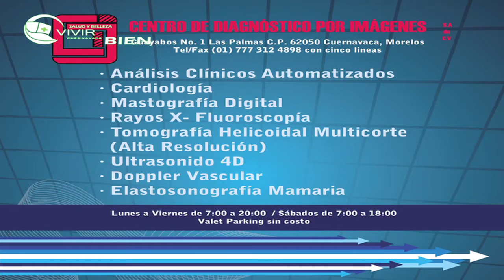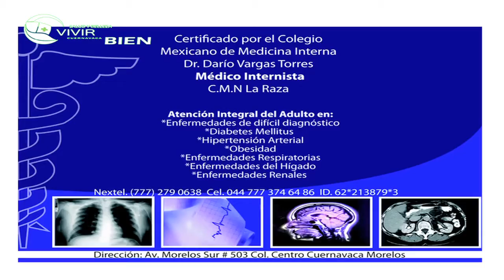Revista Vivir Bien - Octubre/ Noviembre